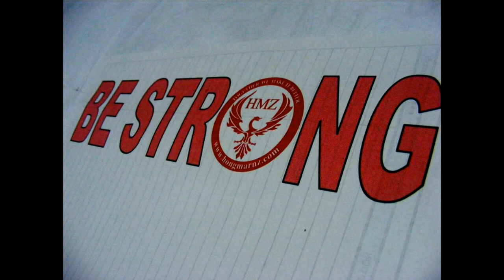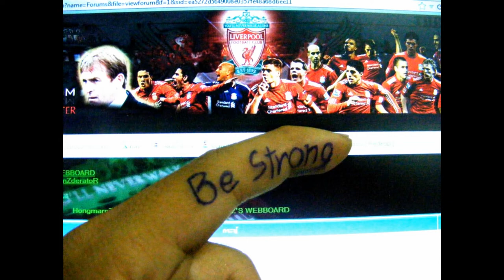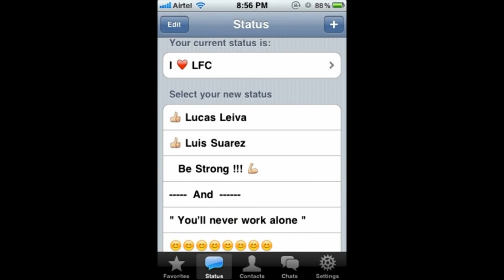Be strong for Liverpool Lucas & Suarez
We hope they will comeback soon.
We are a group of supporter in Thailand.

Photo by Hongmarnz's member
Song by Mariah Carrey - Hero

we would like Lucas & Suarez watch it.